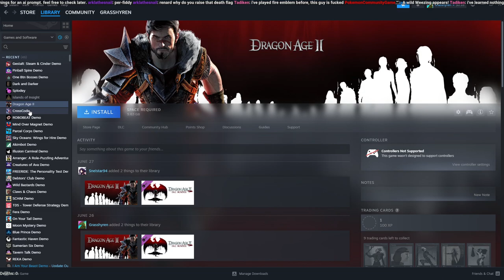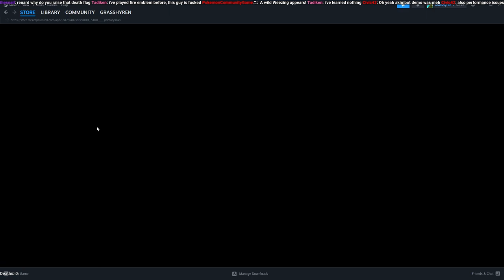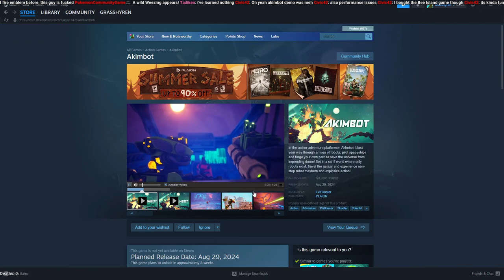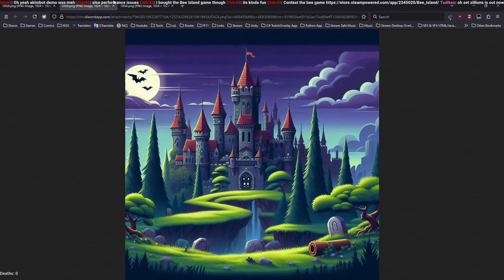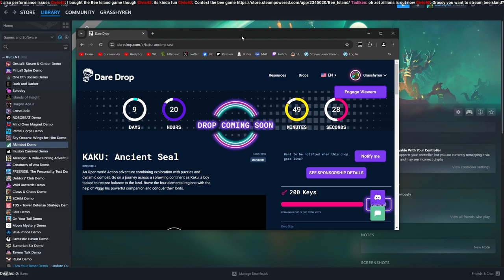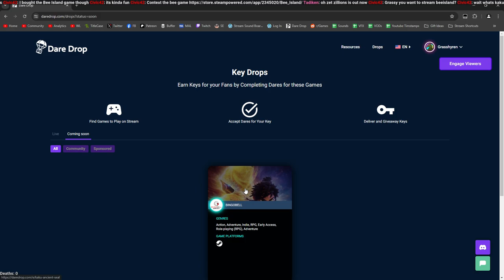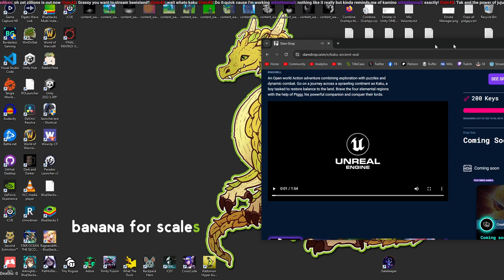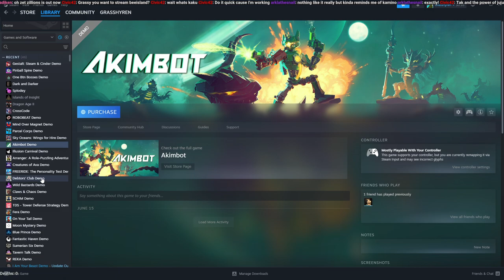Gestalt Steam & Cinder Demo - 2024-07-01